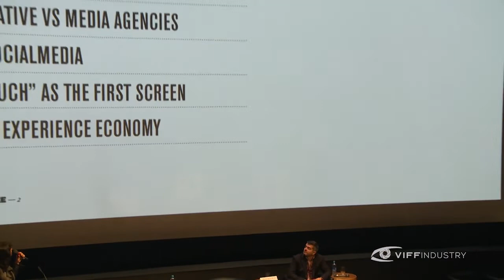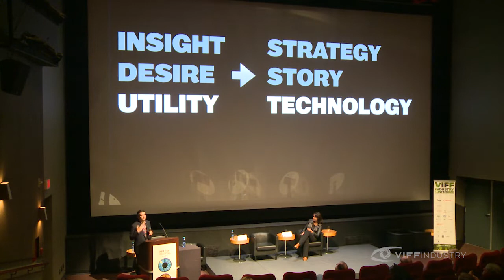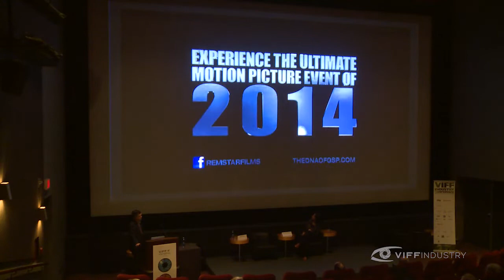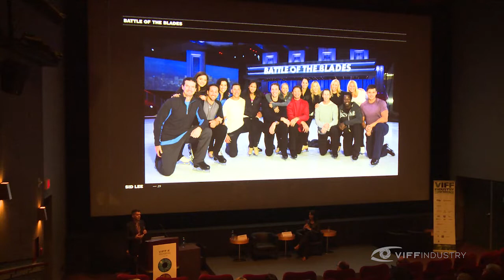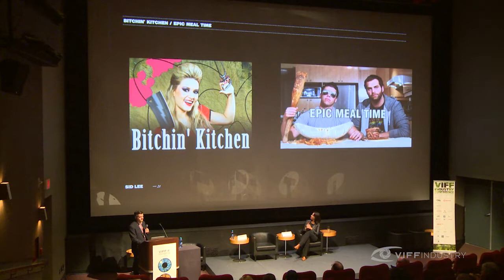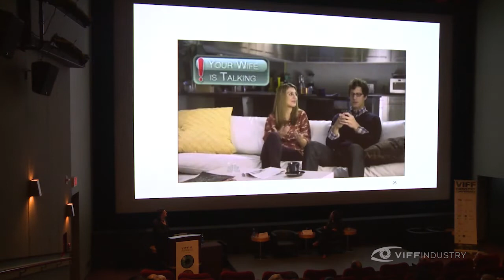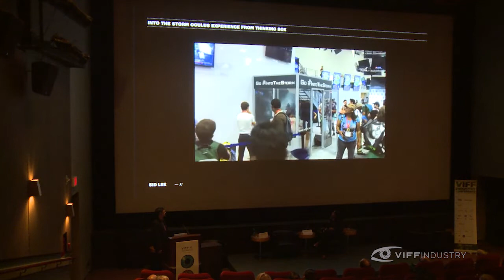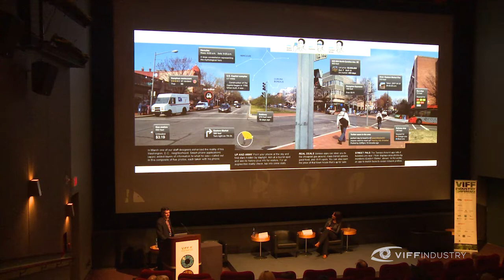Ad Buzz: Compelling Stories Inspired by a Brand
Brand-funded entertainment is rising as a viable source of alternative financing for productions, but you can only guarantee quality if you're able to marry a brand ethos with original, immersive and meaningful content. This session will help producers explore the complexities of branded entertainment, across both traditional and digital platforms, by deconstructing outstanding case studies from Jimmy Lee, the production arm of international agency Sid Lee. Case studies will touch on Takedown: The DNA of GSP, a feature documentary on the life of UFC champion George St-Pierre, to the world's first web and mobile channel LIB TV, and award-winning interactive web series collaborations with leading consumer brands such as Facebook, Adidas and Sport Chek.

Moderator: Amy Davies, Associate Director, CFC Media Lab at Canadian Film Centre
Guest: Matt Di Paola, Managing Director, Digital Innovation, Sid Lee.